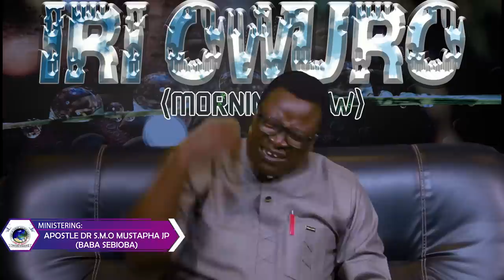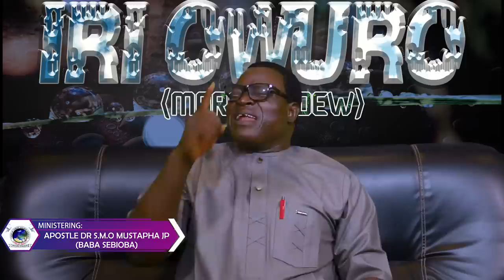IRI OWURO {MORNING DEW} DAY 28TH OF MAY